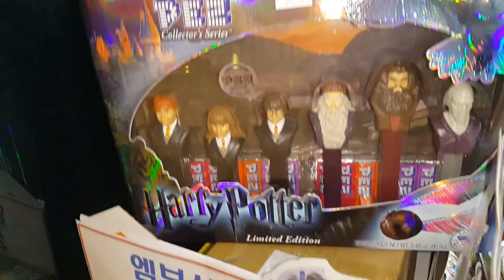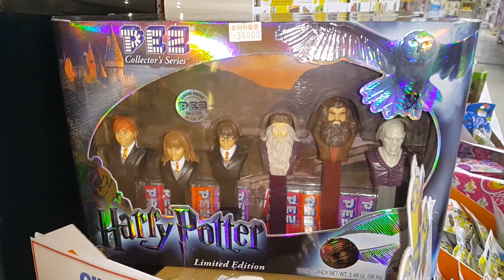*시빌워 개봉 기념* 캡틴아메리카 시빌워 군단 VS 거대 괴물!! PEZ 해리포터! 슈퍼맨 vs 배트맨! 어드벤쳐 타임! 몬스터 하이!! {장난감 황제의 보물창고 NO.404}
캡틴아메리카 시빌워는 히어로끼리의 내부적인 싸움이 주제인데요, 원래는 지구를 습격하는 악당과 맞서서 함께 싸워야 히어로 답다고 할수있어요. 그런모습이 그립습니다. 해리포터, 어드벤쳐 타임 피규어도 있어요! 자, 지금부터 히어로 군단의 멋진 전투모습을 보러가볼까요??